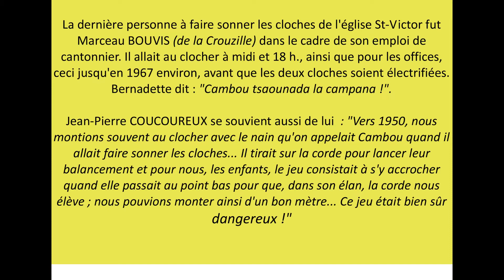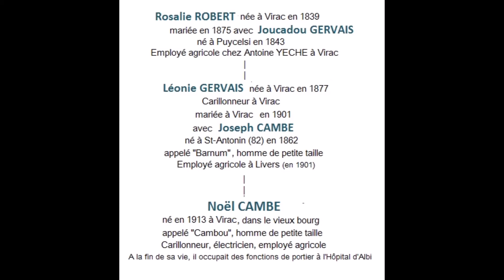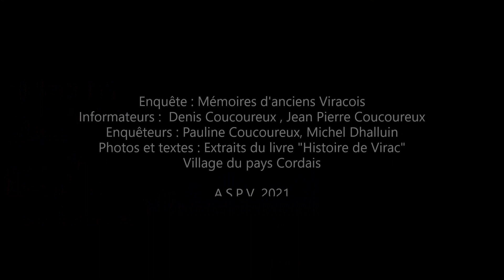CAMBOU le nain de VIRAC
Témoignage d'anciens Viracois 81640